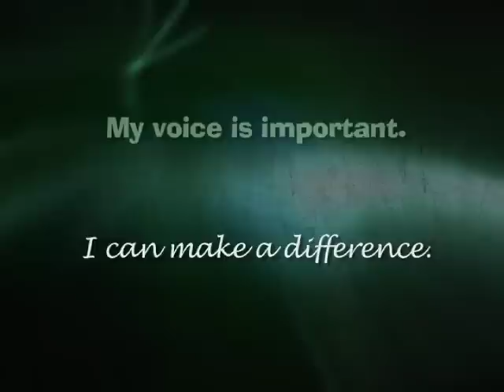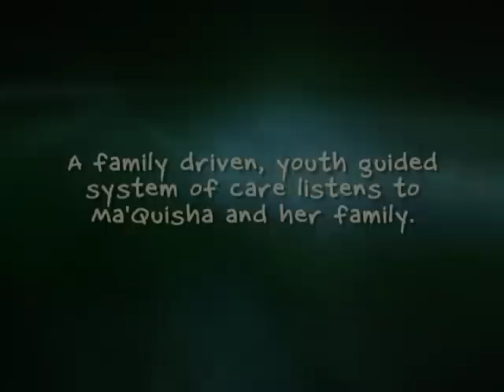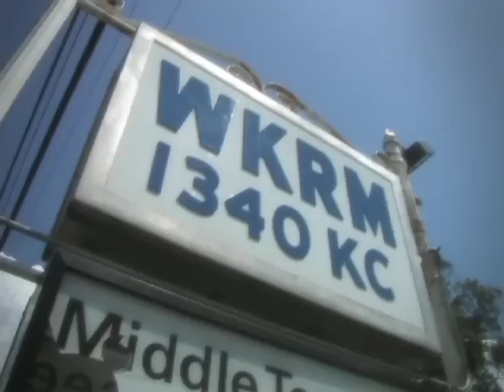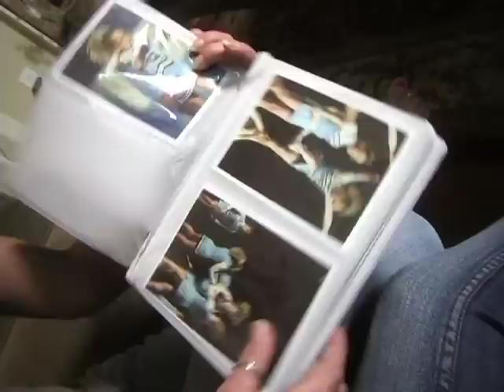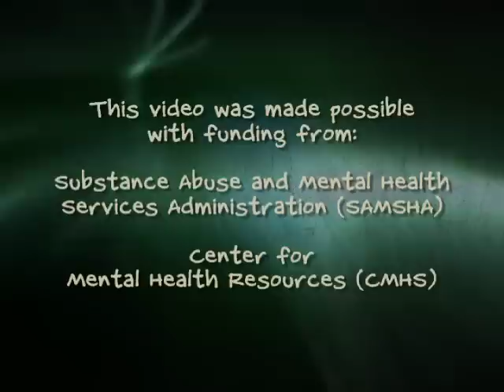Mule Town Youth in Action Council "Voices for Change: Exploring a Youth Guided System of Care" video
Youth from the Mule Town Family Network's Youth in Action council share their stories in this award-winning video addressing the importance of erasing the stigma of mental illness.